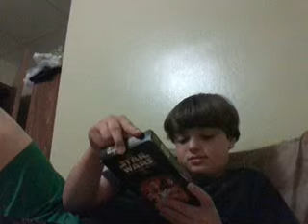Star wars trilogy coletion tapes